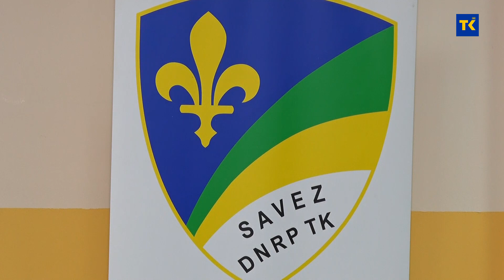Održana izvještajna skupština Saveza dobitnika najvećih ratnih priznanja TK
U Tuzli je održana izvještajna skupština Saveza dobitnika najvećih ratnih priznanja TK. Na sjednici je rečeno da je prethodnu godinu obilježenu pandemijom ovaj Sevez kontinuirano provodio aktivnosti na rješavanju statusnih pitanja dobitnika najvećih ratnih priznanja.